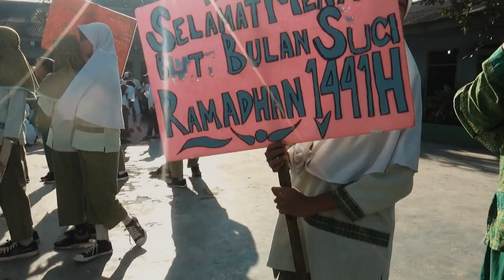Tarhib Ramadhan Sesi awal SMP Syahid 1 SDS Nurul Huda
Tarhib Ramadhan Sesi awal SMP Syahid 1 SDS Nurul Huda dalam rangka menyambut datangnya bulan agung nan mulia yaitu bulan suci Ramadhan penuh berkah . .adapun acara ini dilaksankan pada Hari Jumat mulia tanggal 03 Mei 2019 atas sokongan penuh Yayasan Syarif Hidayatullah Cilincing beserta segenap Guru dan Karyawan dan siswa siswi serta wali murid .